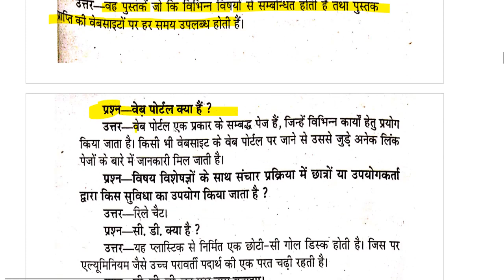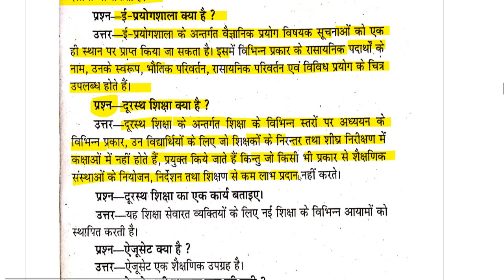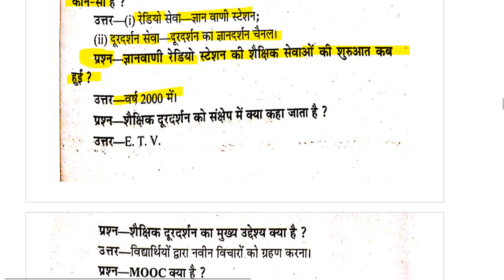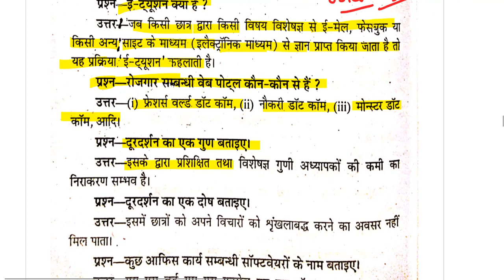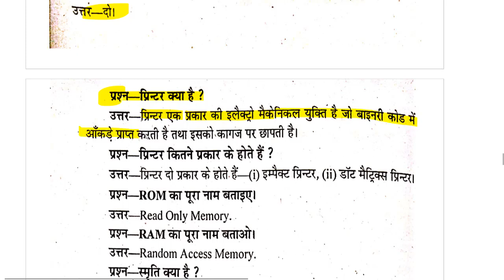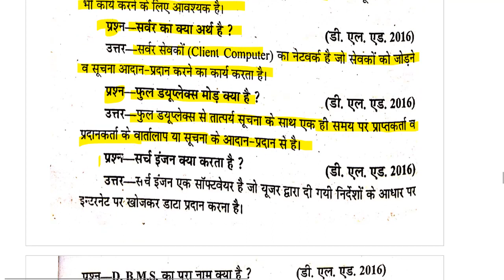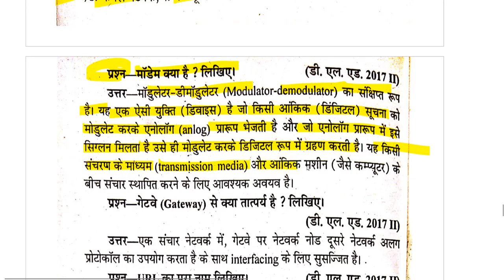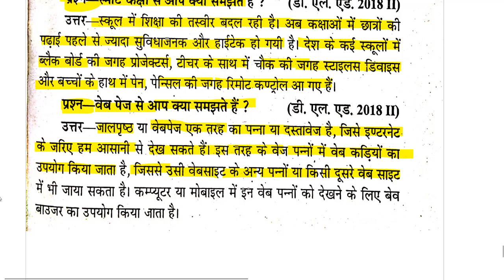computer 2 btc 3sem.